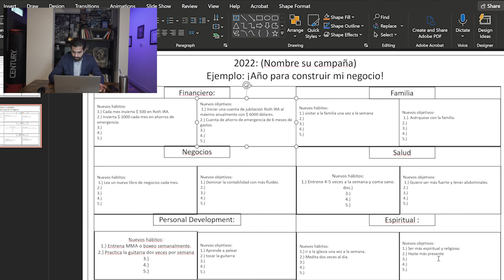Plan de Negocios Nuevo Ano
En este video:

Discutimos cómo hacer un plan de negocios anual personal.

Esto es excelente para mantenerlo responsable para que pueda tener un plan para aplastar sus metas del próximo año.

Mi plan de confianza gratuito para ayudarte a convertirte en una bestia lo antes posible: conquermindset.com

¿NUEVO AQUÍ?

Mi nombre es Jonathan Medina.

Soy un creador de videos con sede en Houston. Entreno MMA, viajo y hablo sobre el desarrollo personal masculino.